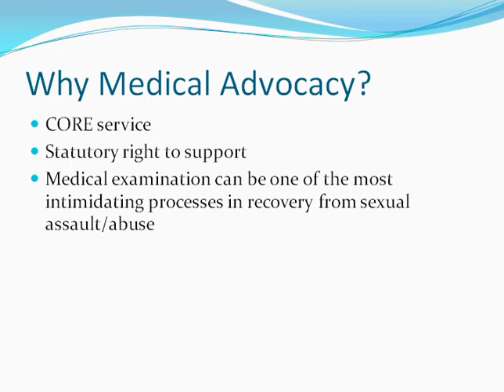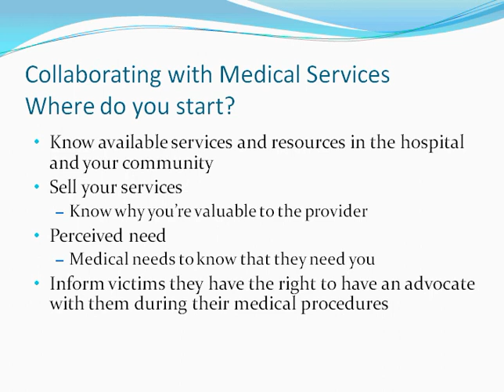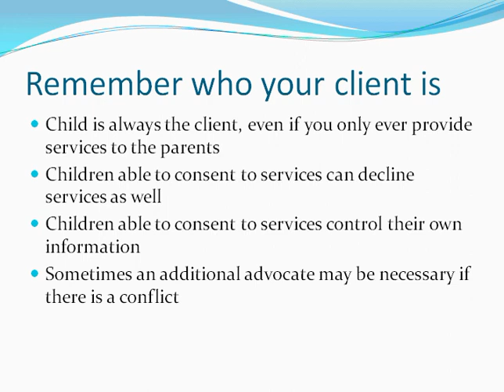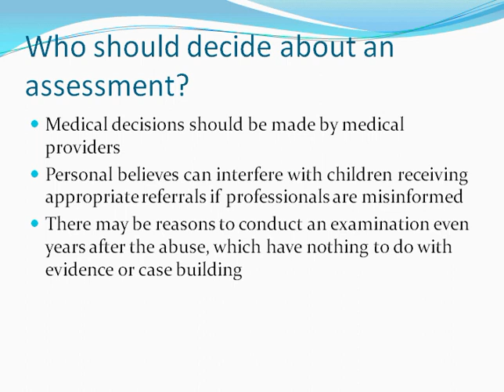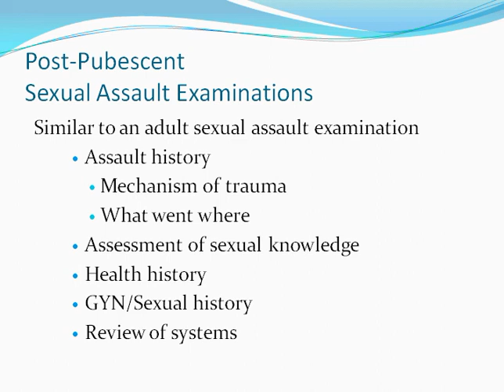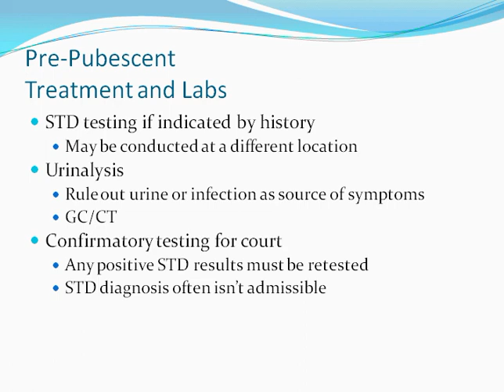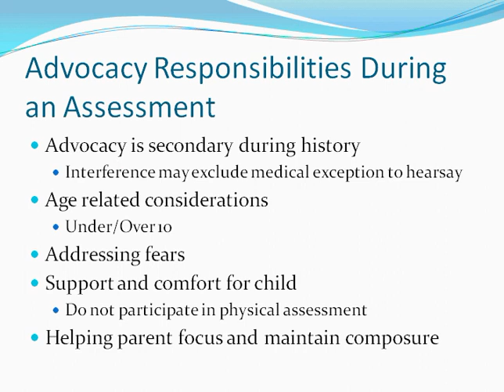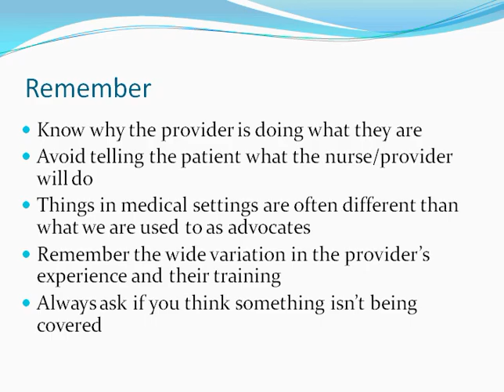Medical Advocacy With Child Survivors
This webinar will provide an overview of medical advocacy in cases of child sexual abuse. It is intended to build upon and enhance the content presented in the related section of the From Hurt to Hope Child Advocacy Guide. The guide and each complementary webinar aim to support sexual assault advocates in their work with children and families.